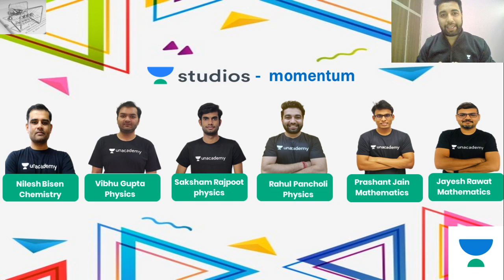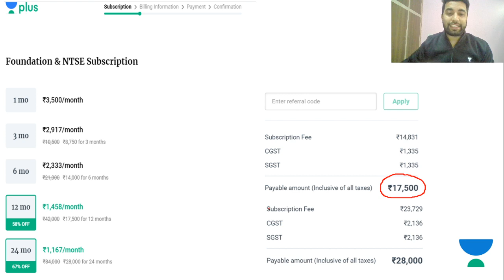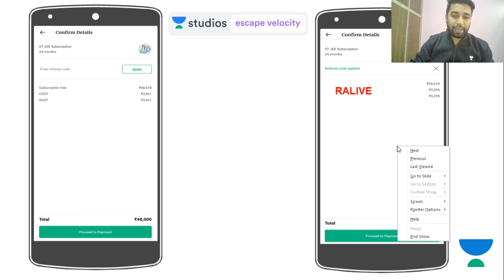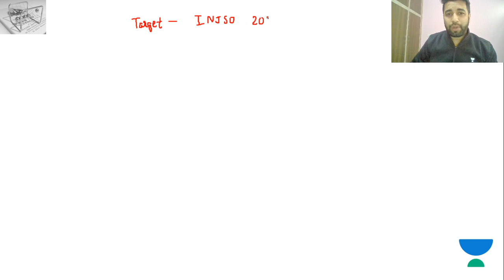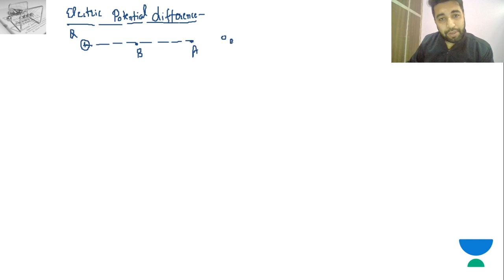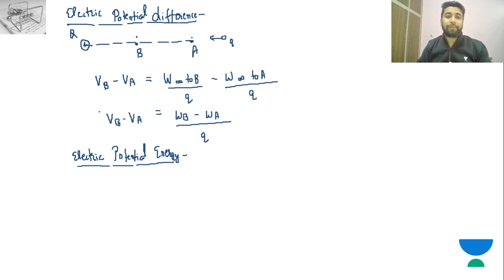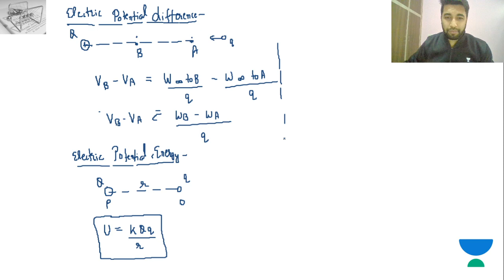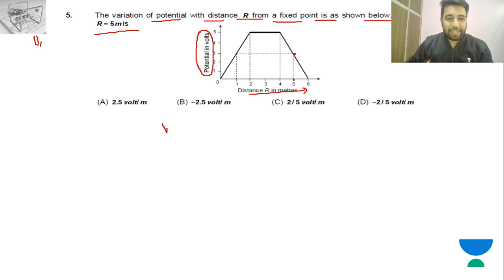Electricity Revision for INJSO 2020 | Rahul Pancholi | Use Code RALIVE to Get 10% OFF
Rahul Pancholi and more top educators are teaching live on Unacademy Plus.
Use code “RALIVE” to get 10% off on your Unacademy Plus Subscription.

This lesson starts with a discussion on Electricity Revision for INJSO 2020. In this lesson,  Rahul Pancholi shares his various preparation strategy along with examples which will help you to crack the exam.

Revision for INJSO
solved examples

Unacademy Plus Subscription Benefits:
1. Learn from your favourite teacher
2. Dedicated DOUBT sessions
3. One Subscription, Unlimited Access
4. Real time interaction with Teachers
5. You can ask doubts in live class
6. Limited students
7. Download the videos & watch offline

Jee
Jee 2020
Jee Main
IIT- JEE
Jee 2021
Jee Foundation
Jee Mains January 2020
Jee Syllabus
Jee Cutoff